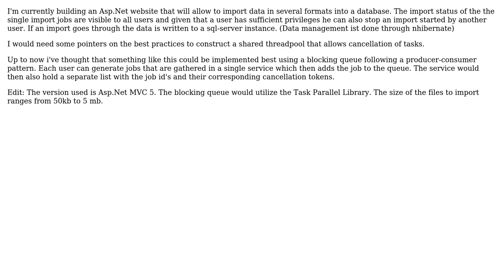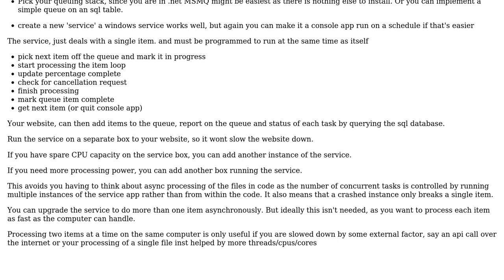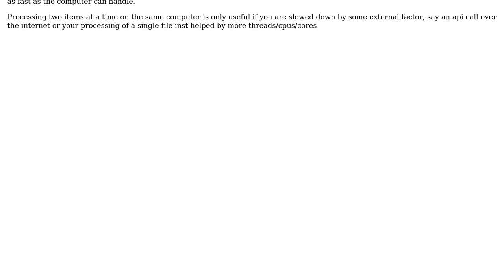Software Engineering: Asp.Net Architecture of a thread pool for several users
With thanks & praise to God, and with thanks to the many people who have made this project possible! You are responsible for your own actions.